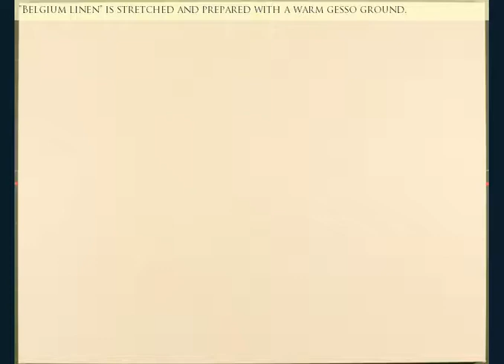Flying Home (2006)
Nathanael Herreshoff's third design to defend the America's Cup was evolutionary. The 132 ft. yacht Columbia is pictured here during the summer of 1899 in her trials against Nathanael's previous Cup defender, which had been prophetically named Defender. J.P. Morgan's steam yacht Corsair shadows the action, carrying observers from the New York Yacht Club. Columbia will go on to be selected, and in October of 1899 successfully defend the Cup off Long Island against Sir Thomas Lipton's first Shamrock. John's portrait of the great racing sloop captures her just as an unnoticed shift rolls her to leeward while flying downwind with a full compliment of sails, backlit and glowing in the sunlight.

Music from Paul Galbraith's CD "Bach the Sonatas and Partitas" is used with permission.